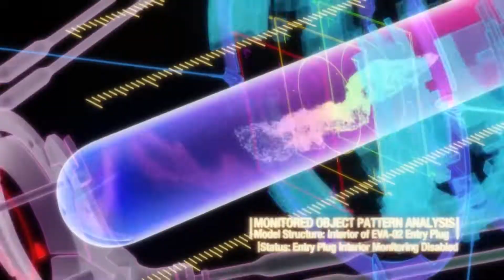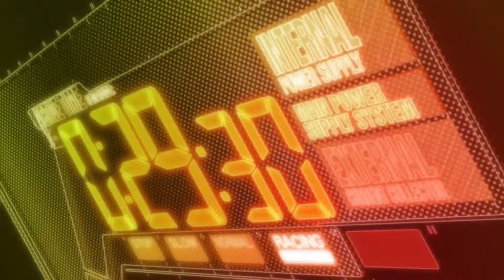Evangelion 「 AMV 」 JAGDMEISTER By Emlink83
Chaines consacres aux AMV EMV GMV FMV